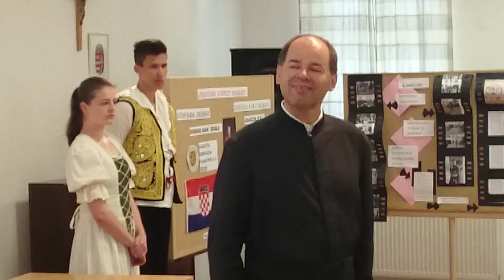16042302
Zadari diákok Piarista iskolában